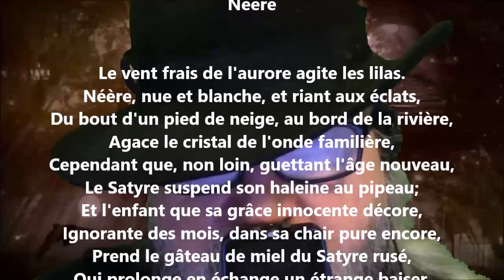Néère - Albert Samain lu par Yvon Jean